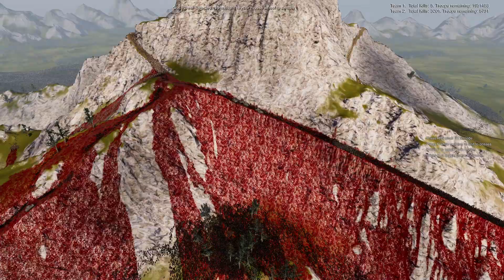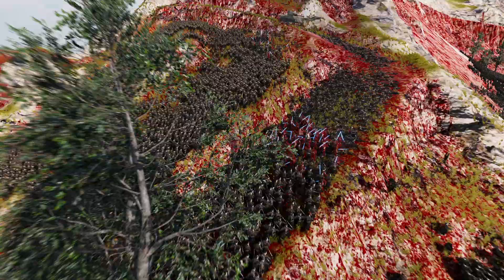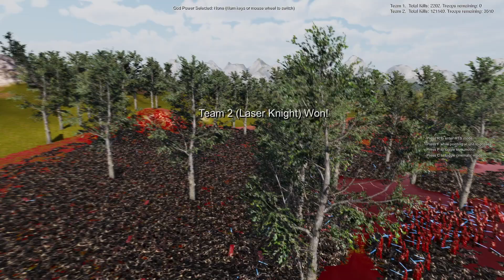6,000 JEDI KNIGHTS & 10 TANKS vs 3,000,000 MONGOLS at MT | Ultimate Epic Battle Simulator 2 | UEBS2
Lets not ignore the elephant in the room! UEBS2 features revolutionary new crowd rendering and AI technology which uses pure GPU POWER to bring nation size battles to life! Witness the first game to fully utilize full GPU acceleration for every AI individual and all the technology behind the crowd tech. UEBS2 handles 100 times more characters on screen than its predecessor, and in far greater detail and quality. Details were not ignored, every individual has highly advanced decision making and animation, all while working together for a greater goal. We are also working hard on our own 'mass' GPU physics engine. Our hope is to bring physics to a scale never before seen, which may allow thousands of ragdolls, and millions of physics based objects. Keep in mind, our physics engine is in very early development so we can't make any guarantees.

Join Ultimate Epic Battle Simulator, the most spectacular and insane battle sim ever! Watch spectacular battles with thousands and even millions of units on your screen. An excellent sandbox mode with huge army sizes and amazing flexibility. Choose the FPS mode, where you play through the eyes of a soldier fighting hordes of zombies and other evil spirits from the first person.
Truly large-scale and epic battles on huge maps. Create your squads of powerful warriors and push them against each other in spectacular fights!
The game has a fine-tuning of all units, you can choose their health, damage and other parameters. Create unique parameters and go to battle!